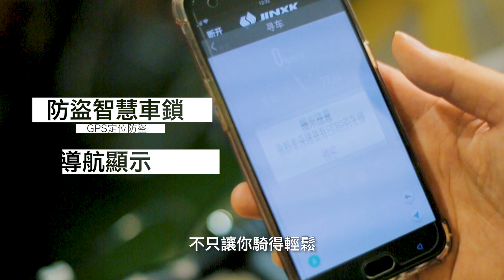日常電動自行車 Daily Sliders 當個帥氣紳士，智慧你的日常 嘖嘖募資宣傳片(女生配音)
日常電動自行車上市預購宣傳影片!
帥氣紳士 | 高動能智慧騎乘
日常電動自行車 8/2開始預購募資
你再也不必費心思索失竊，騎不動或是置物問題
一台讓你當個帥氣紳士，智慧你的日常!